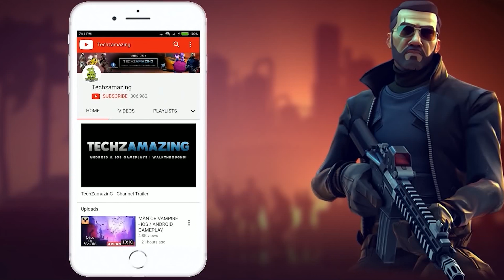Hide N Seek Adventure Gameplay Walkthrough Part 1 (Android, iOS)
Hide N Seek Adventure is now available on both Android and iOS. You can download from  Google Playstore and iOS Apple Appstore.

Game Mode: Online
Size     : 2 GB
Device   : S23 ULTRA

▬▬▬ Description ▬▬▬
Who will become "it?"
Camouflage as one of the randomly spawned objects depending on the theme, blend in with your surroundings, and outwit whoever's "it" in this game of stealth!

[Features]

- Play online with up to 15 players
- Large-scale asymmetric matches with 5 players VS 10 players
- 19 stages with 4 different themes
- Transform into different objects and hide in unlikely places to outwit your opponents!
- Use special skills that are randomly generated on the stage to quickly find hidden objects!